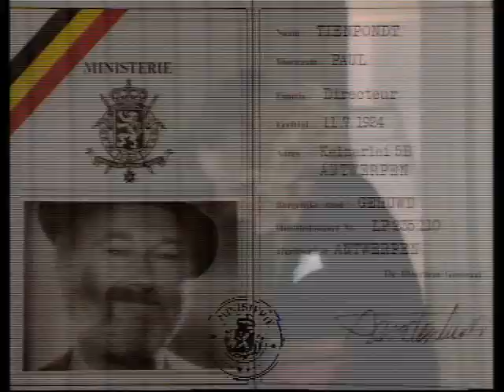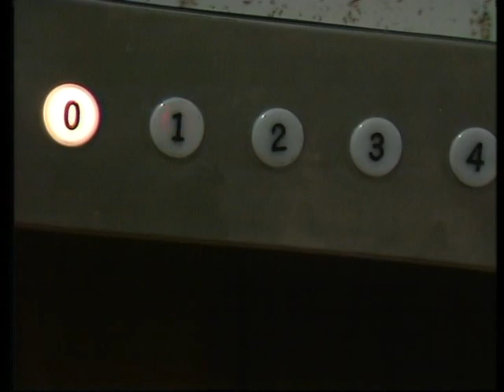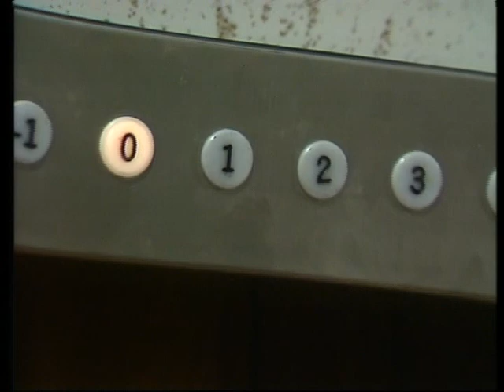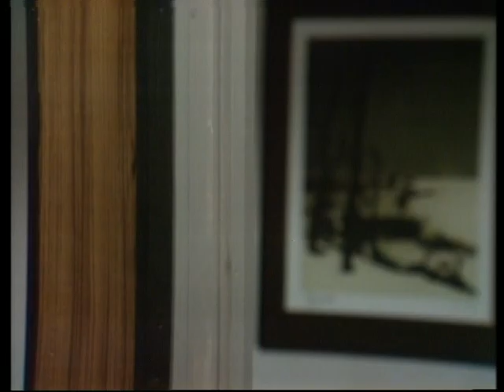De Collega's S02e1 - DeVerhuizing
De Collega's is een Vlaamse komische reeks gemaakt door de openbare omroep BRT. Ze liep drie seizoenen lang, van 9 september 1978 tot 21 februari 1981. Er werden in totaal 37 afleveringen gemaakt.

De reeks speelt zich af in de kantoren van het ministerie van financiën. De ambtenaren die er werken worden karikaturaal voorgesteld: het werkritme laat veel tijd vrij die wordt opgevuld met geroddel, gekibbel, getreiter en het lezen van de krant. Eenieder heeft zijn kleine kantjes en de collega's zullen geen kans laten liggen om die uit te buiten. Er is ook een grote portie drama aanwezig, iets wat men tegenwoordig nog zelden tegenkomt in komische reeksen.

Het scenario werd geschreven door Jan Matterne, die ook het eerste seizoen regisseerde. Vincent Rouffaer regisseerde het tweede en derde seizoen. De vaste acteurs van de reeks hoorden bij het toneelgezelschap Mechels Miniatuur Teater (tegenwoordig 't Arsenaal geheten).

De Collega's genoot destijds een immense populariteit, maar ook nog lang daarna: ontelbare keren werd de reeks al heruitgezonden, laatst nog in het najaar van 2008. De reeks behoort tot het populair-culturele erfgoed van Vlaanderen.